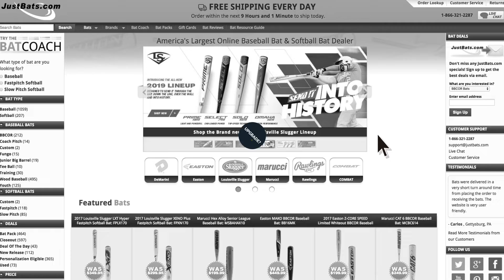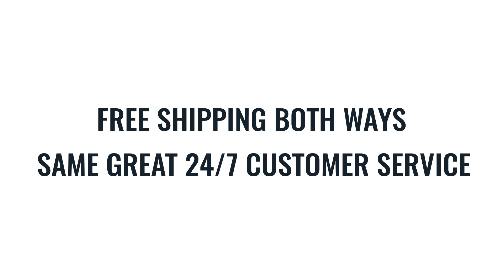New JustBats Website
We understand that choosing a new bat can be overwhelming.

Our number one mission is to make your shopping experience as worry free and enjoyable as possible, so check us out today at JustBats.com.

New features available on the new JustBats.com:

Fully responsive design for a consistent experience on any device.
Enhanced mobile usability and features.
Newly designed Bat Coach to help customers find the perfect glove.
Improved checkout experience for faster and easier purchasing.
Modern user interface for simple navigation.
Mobile live chat - no bots, real people answering your questions.